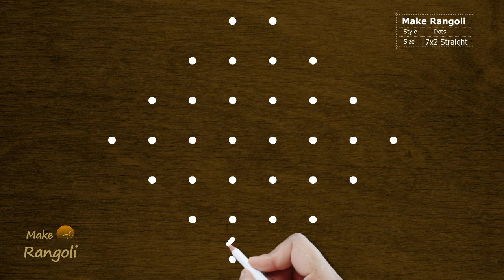Sikku Kolam with 7x2 dots | Melika Muggu | Kambi Kolam| Rangoli Designs | Make Rangoli